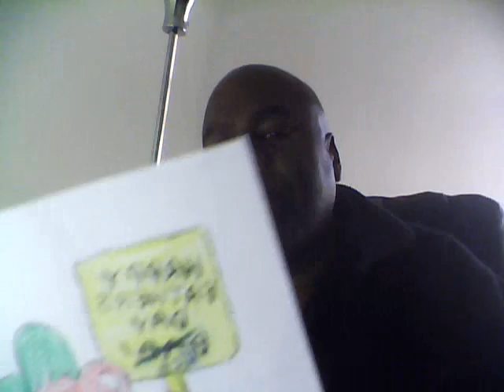Dwyer 6-20-15 Paul Smith Misses Weight; Porter Makes 144; Fan Duel - Wow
on roku - dwyer boxing & sports news (we're in the sports section)

For monthly subscription information for gambling picks, visit Dwyer Sports Betting Channel on YouTube.

On iTunes - dwyerboxingnews (one word) podcast

"dwyersportsbetting" (private channel with wise guys I trust) and "artistdevelopment" for independent music.